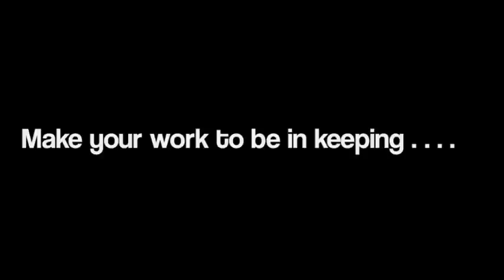Master Your Time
Master Your Time is an online course that will help you take control of your days and use your time more efficiently so you can live your life more effectively.